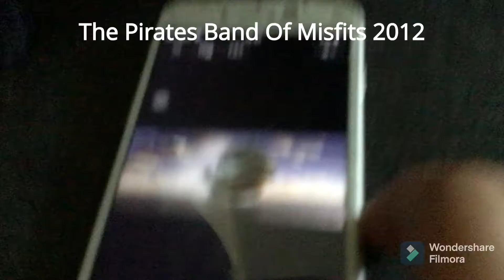2012 Animated Trailer Logos